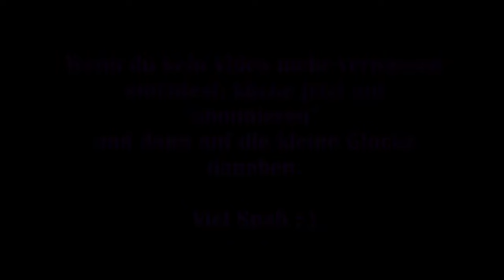Grow: Song of the Evertree #34 - Schlafende Lykora [Lets Play] [Deutsch] [2K]